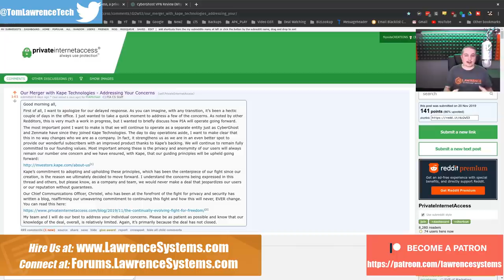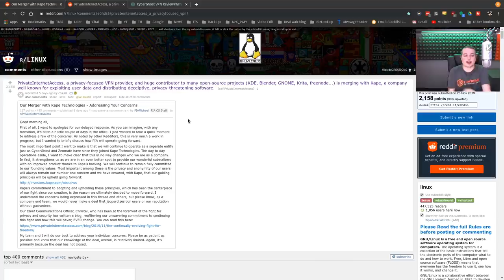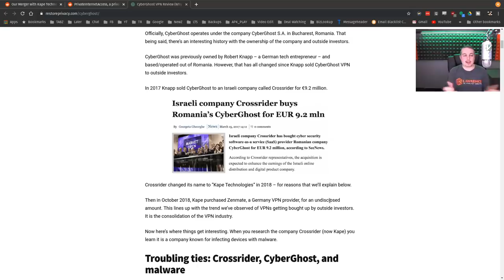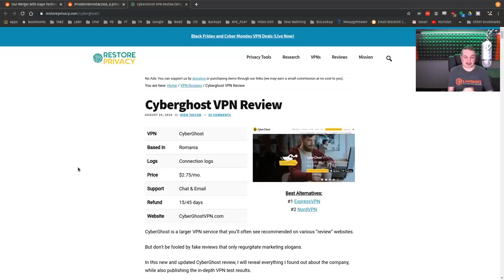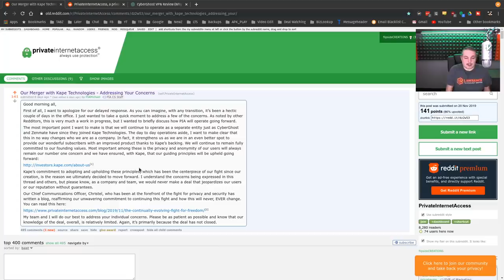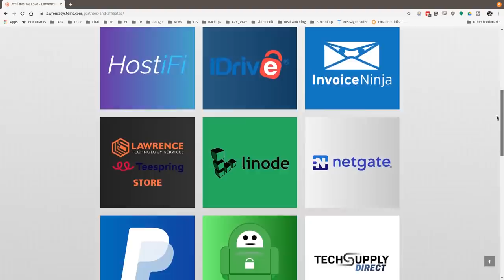Private Internet Access Merger With Kape Technologies